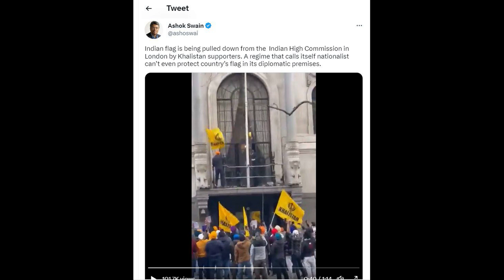Khalistan supporters remove Indian flag from Indian Embassy in London